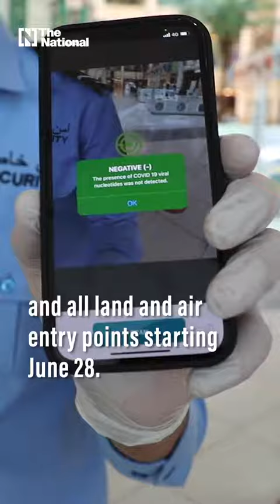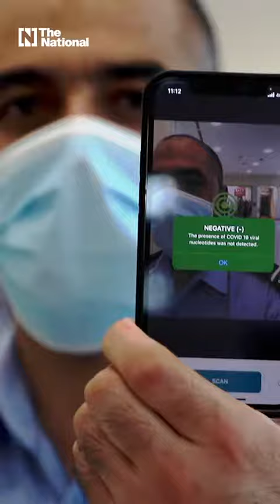TECHNOLOGY IN ABU-DABHI